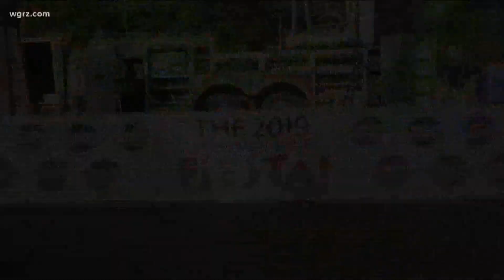Raising money for mental health awareness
This year, Nick is attempting to break the world record for the longest basketball game to raise money and awareness for mental health.